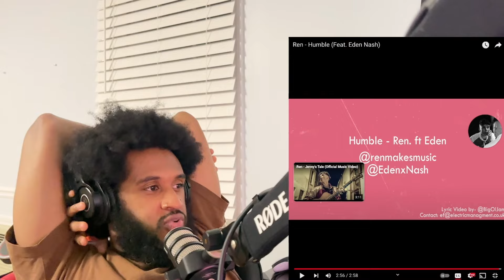Calin reacts to @RenMakesMusic - Humble (Ft